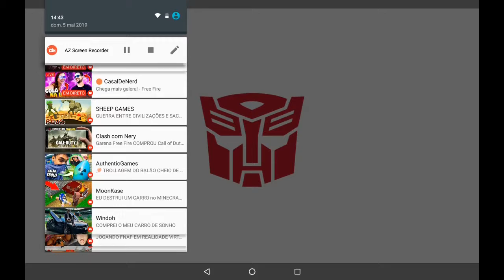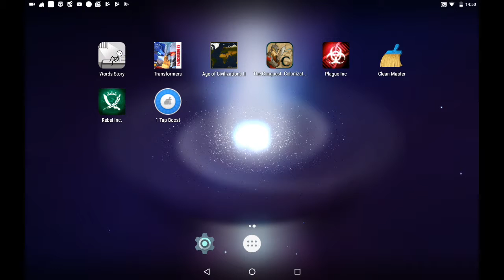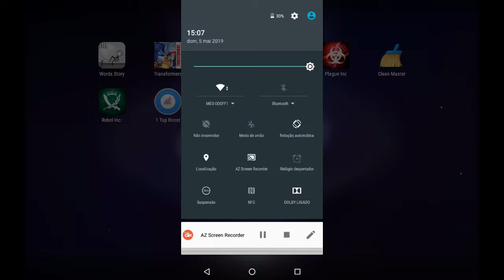estou de volta